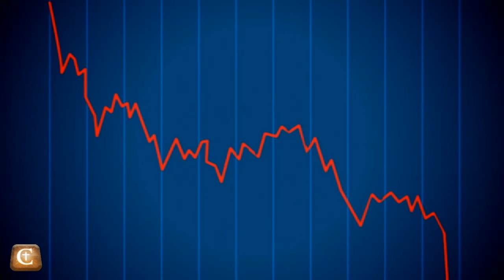2016 07 31 Overwhelmed 01